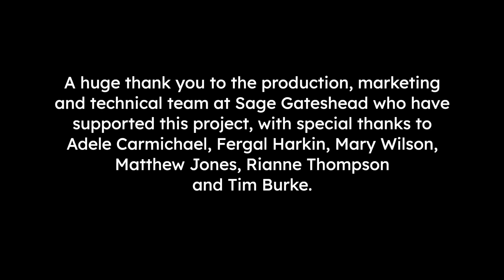Requiem for a Fading World by Kerrin Tatman - Full Live Concert at Sage Gateshead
The premiere live performance of Requiem for Fading World
Performed and recorded at Sage Gateshead, 22nd June 2023

Requiem for a Fading World is a fantastical odyssey set in a post-apocalyptic world. The secular, narrative piece blends contemporary classical, choral and folk influences and turns the traditional Requiem structure on its head to tell a solarpunk, genre-bending tale for modern times. Set in a landscape of perpetual winter, where all modern fuel resources have nearly run out, we follow two solo singers – a Mother and her Daughter – on their separate journeys to navigate this harsh terrain. The Daughter leads an army into a deadly battle to capture and harness the last remnants of fuel resource available to mankind. The Mother searches for greener pastures by working with the natural world. Who will succeed?

This new work by award-winning, Newcastle-based composer Kerrin Tatman is written for choir, solo singers and a chamber ensemble, and features English lyrics by Holy Moly & the Crackers songwriter Rosie Bristow. The Requiem was written and premiered as part of Kerrin's artist residency at Sage Gateshead 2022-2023. Requiem for a Fading World is also an experimental fusion of contemporary classical music and graphic novel illustration. Listeners can follow the visuals of Kris Stewart’s comic book art whilst listening to the music. The first issue of the comic spans the first and second movements Requiem Aeternam and Kyrie and is available through Kerrin's website and Bandcamp page.

Lyrics by Rosie Bristow
Comic book artwork by Kris Stewart
Dramaturgy by Becky Musgrove

Produced by Kerrin Tatman in assoc. with Sage Gateshead
Costumes by Rosie Bristow

Rehearsal choir direction: Tim Burke
Accompanists: Alison Gill, Drew Cantrill-Fenwick, Emily Murray

Ensemble
Solo Alto ‘Mother’ / Percussion: Jacqui Wicks
Solo Soprano ‘Daughter’ / Percussion: Emily Brown Gibson
Piano: Alison Gill
Violin 1: Ed Cross
Violin 2: Julian Cann
Viola: Gayle Roberts
‘Cello: Ele Leckie
Double Bass: John Pope
Flute / Piccolo: Clare Crinson
Oboe / Cor Anglais: Philip Cull
Clarinet / Bass Clarinet: Sue Hurrell
Bassoon / Contrabassoon: Sharon Clatworthy
French Horn: Chris Senior
Trumpet: Alex Lewis
Percussion: Will Hammond and Rosie Bristow

Choir of soldiers, ghosts, farmers, demons, mourners and humanity
First Sopranos: Becky Musgrove, Jo Tolan, Katie Bredin, Shirley Wilkinson, Shona Alexander
Second Sopranos: Amber Tatman, Angela Harrington, Helen Barber, Rosie Tate
Altos: Cecilia Wang, Emma Kerfoot, Heather Hull
Tenors: Chris Hull, Peter Vasey, Phil Kerfoot, Tom Albans
Basses: Anthony Mitchell, David Blackwell, Gareth Jenkins, Jamie Blake, Tim McElwaine

​Technical team
Recorded and mixed by Rob Irish
Mastered by Liam Reay
Videography by Rob Irish and Dan Alecks

​Stage Manager: Andy Greenshields
Stage Tech: Francis Murphy
Stage Tech: Nicholas Milburn
Recording Engineer: Richard Halling
FoH Engineer: Sam Williams
Lighting Engineer: Joe Dixon
Lighting Engineer: Josh Dunn
Photographer: Victoria Wai

A huge thank you to the production, marketing and technical team at Sage Gateshead who has supported this project, with special thanks to Adele Carmichael, Fergal Harkin, Mary Wilson, Matthew Jones, Rianne Thompson and Tim Burke.

This project was made possible through funding from Help Musicians, Sage Gateshead and the PRS Foundation.